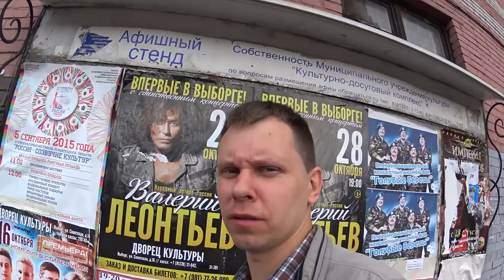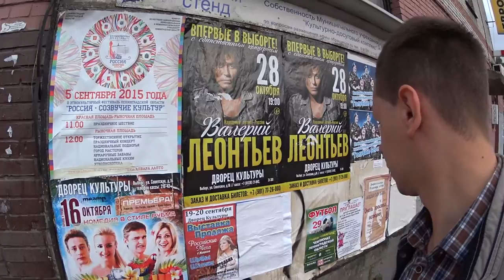Вблог 002 Сентябрь Прайсы по школам Распаковка посылки Flash Bracket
Наступил Сентябрь, дети пошли в школу и детский сад, а это значит пора! Пора школьным фотографам разносить прайсы по школам. Ну и между делом распаковывать посылки из Китая. В этом видео будет распаковка (Unboxing) (L-Shaped Handheld Bracket 2 Hot Shoe for Flash LED Video Light Camcorder Mic